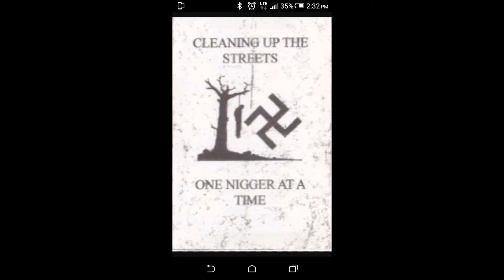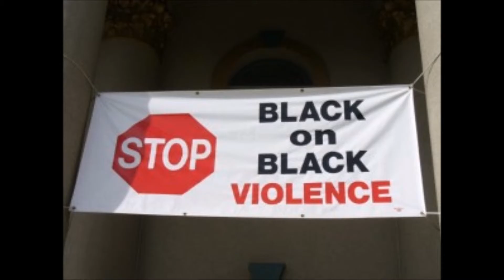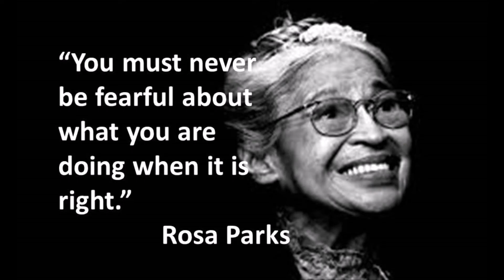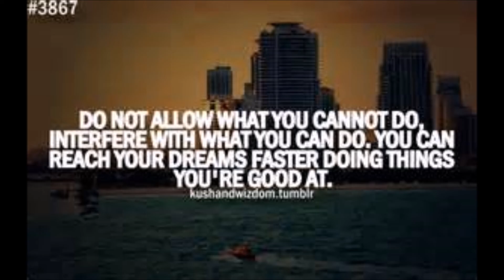BEEN FROM THE GANG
BLACK TEARS ATM T. DIDDY & EDALA